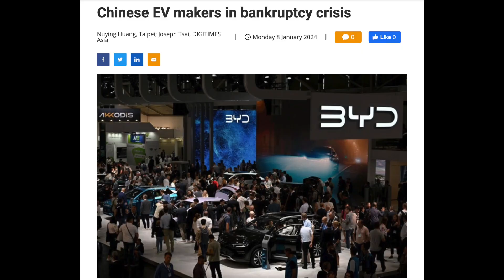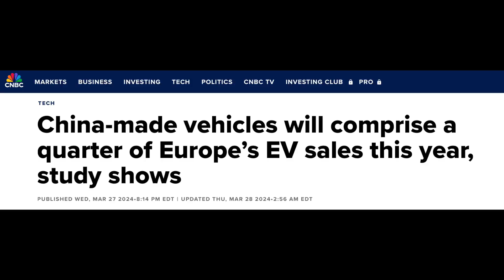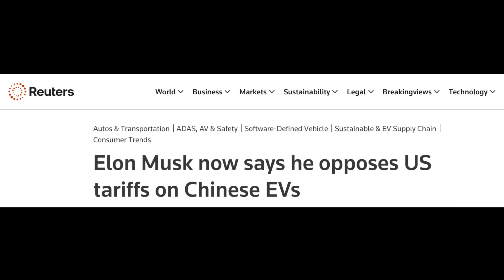Are Americans Missing Out on the Chinese EV Revolution?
We explore the growing influence of Chinese electric vehicles (EVs) in the global market. Discover why Chinese EVs are gaining popularity - specifically BYD's Dolphin and ATTO 3 electric vehicles. We discuss the challenges Chinese automakers face entering the U.S. market, including geopolitical tensions, national security concerns, and tariffs imposed by President Biden. And, why tariffs won't stop the Chinese from entering the US market.

We’ll also look at the politicization of EVs in American politics. How are traditional automakers responding, and do the Chinese play a strong role in defining the future of the automotive industry?